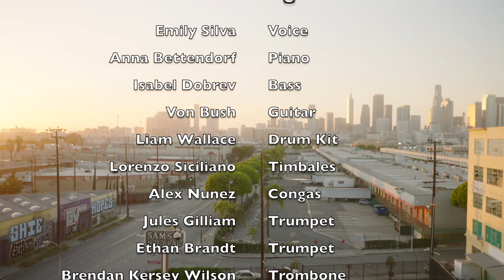Dance in Your Love [OFFICIAL MUSIC VIDEO] SILVA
Watch this UCLA Spring Sing 2021 Competition winning music video!

Silva is a Ragtag team of friends and Jazz musicians from UCLA’s Herb Alpert School of Music who love jamming out together, getting the crowd on their feet, and making lots of noise!

Voice: Emelia @emeliasilvamusic
Piano: Anna Bettendorf @anna.bettendorf
Bass: Isabel Dobrev @balkan.bass.baby
Guitar: Von Bush @achaobush
Drum Kit: Liam Wallace @liamw2626
Congas: Alex Nunez  @gordotravels88
Timbale: Lorenzo Siciliano@lorenzosiciliano__
Alto Saxophone SOLO: Steve Murillo @stevemurillo_
Trombone: Brendan Kersey-Wilson @bkaydub
Trombone: Marc Perez @m.a.perez1
Trumpet: Jules Gilliam @julesgilliam
Trumpet: Ethan Brandt  @ethanbrandt7
Tenor Saxophone: Zane St. Andre Jackson @saxonthestreet
Flute: Zev-Marx-Kahn @zev_mk
Dancers: Scarlett Leon @thescarlettlion
Natalie Bernal @natt.bernal
Antonio Morgan @imjustdifferent100

Video Credits:
Filmed and Edited by: Anh Vu
Director: Emily Silva
Creative Directors: Emily Silva, Jarely Olmos, Liam Wallace
Choreography: Jarely Olmos @jarxolmos
Assistant Choreography: Scarlett Leon @thescarlettlion

Audio Recording:
Produced by: Emily Silva
Recording Engineer: Erick Sosa
Song Editing: Liam Wallace, Emily Silva, Erick Sosa
Song Mixing: Lorenzo Siciliano
Song Mastering: Peter Karl